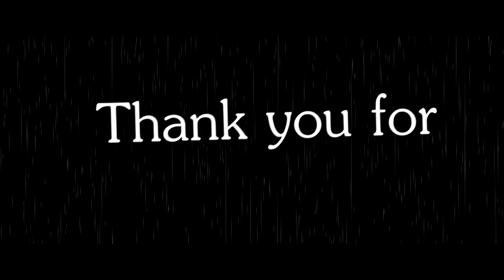10K EDIT | NO TECHNIQUE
Thank you so freaking much for 10k, its incredible that 10000 people pressed on the sub button, that 10000 people watch my videos and that 10000 people (maybe) like the person I am.
Special thanks to BastiGHG. Without him I would probably have like 5k now. Thanks to him this channel has been growing up very fast!

 - pack : cellsaver 16x
 - ip : eu.badlion.net / gommehd.net

~ Here you can follow aswell :^)
 - Twitter.com/sasukeyyy
 - Twitch.tv/sasukeyy